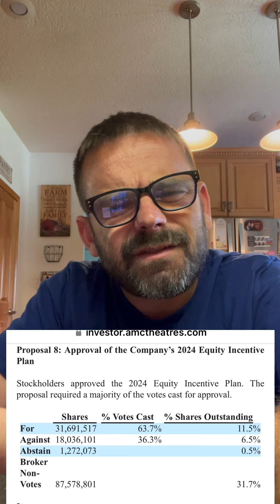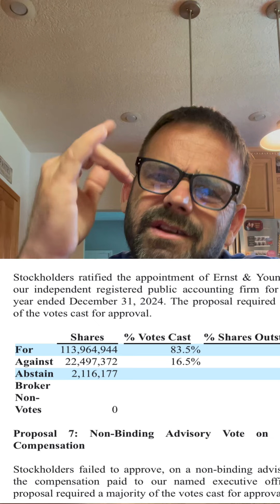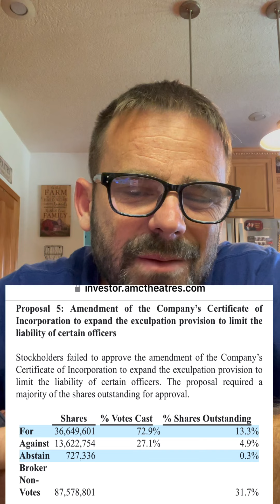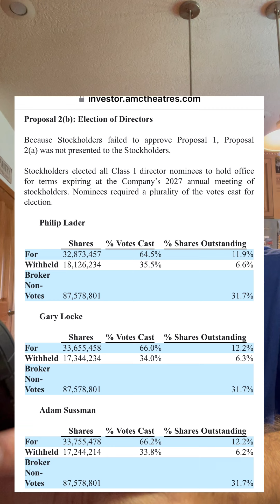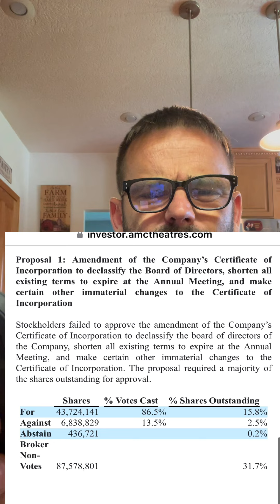AMC / The Vote makes no sense or does it